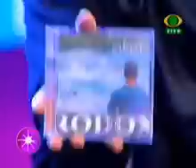Rodox - Dia Quente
Ao Vivo no Sobcontrole